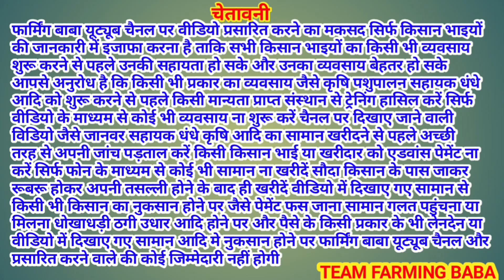बरबरी बकरी साथ बच्चा मजेदार live_sauda barbari goat with kid genuine price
A